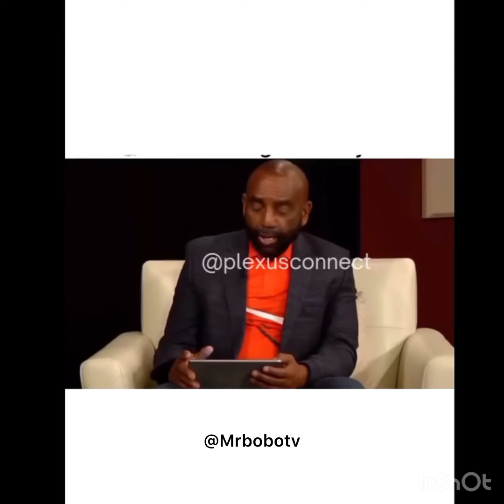Why are you gay???